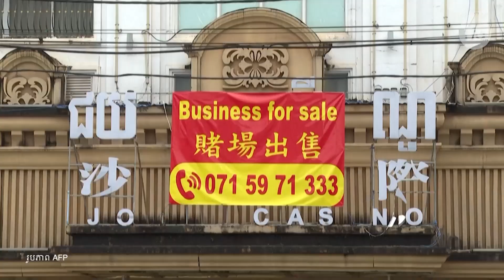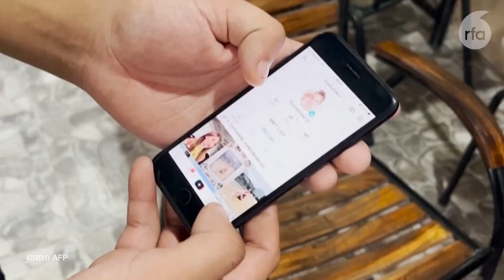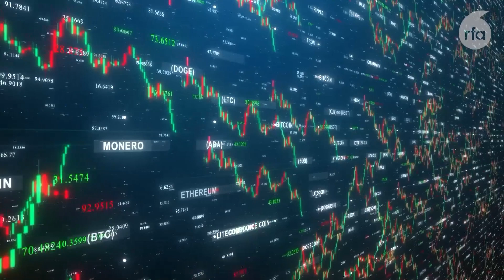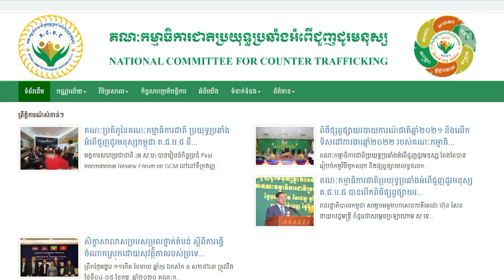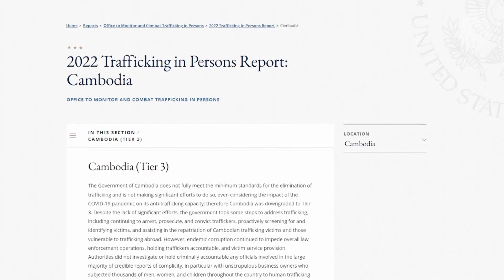ជនរងគ្រោះរៀបរាប់ពីប្រតិបត្តិការឆបោករបស់ក្រុមឧក្រិដ្ឋជនក្នុងប្រទេសកម្ពុជា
ក្រុម​ជនរងគ្រោះ​បរទេស ដែល​ធ្លាប់​ត្រូវ​បាន​ឧក្រិដ្ឋជន​បោក​បញ្ឆោត​មក​ប្រទេស​កម្ពុជា បាន​រៀបរាប់​ពី​ប្រតិបត្តិការ​ឆបោក​ និង​អំពើ​ព្រៃផ្សៃ​ដែល​ក្រុម​ឧក្រិដ្ឋជន​បាន​ធ្វើ​មក​លើ​ពួកគេ​ក្នុង​ប្រទេស​កម្ពុជា។

ជនរងគ្រោះ​ទាំង​នោះ​បាន​បញ្ជាក់​ថា​ពួកគេ​ត្រូវ​បាន​ក្រុម​ឧក្រិដ្ឋជន​បង្ខាំង​ទុក​ក្នុង​ខេត្ត​ព្រះសីហនុ​ ដើម្បី​ធ្វើ​សកម្មភាព​បោកប្រាស់​អ្នក​ដ៏​ទៃ​ទៀត​ តាម​ប្រព័ន្ធ​អ៊ីនធឺណិត៕

លោក នៅ វណ្ណារិន មាន​សេចក្ដី​រាយការណ៍​អំពី​ព័ត៌មាន​នេះ ៖